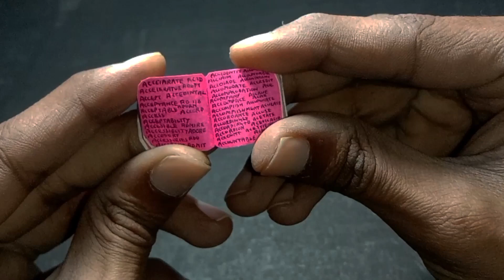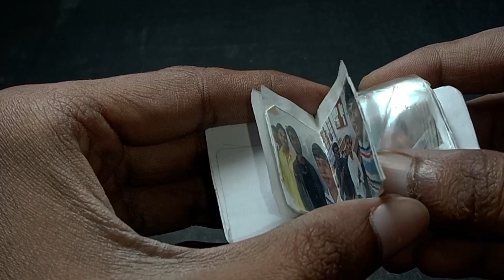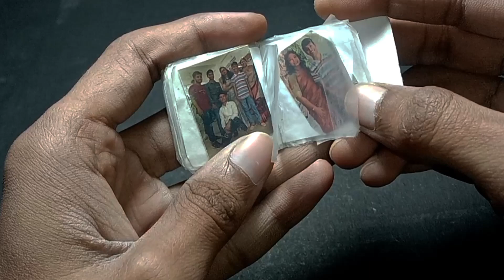Miniature Art Collection.